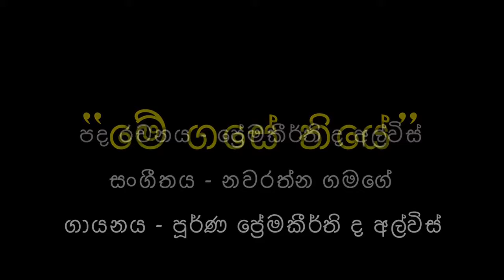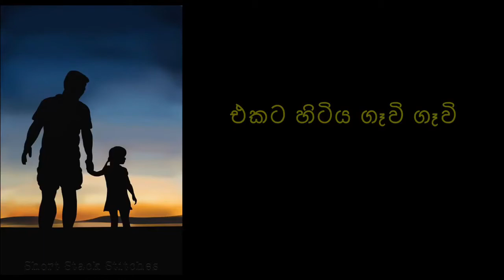දන්නවාද කාරණාව / පූර්ණ ද අල්විස් / Official Audio 2021 New Released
Artiste: Poorna De Alwis
Lyrics : Premakeerthi De Alwis

Copyright & Distribution Sampoorna Productions 2020